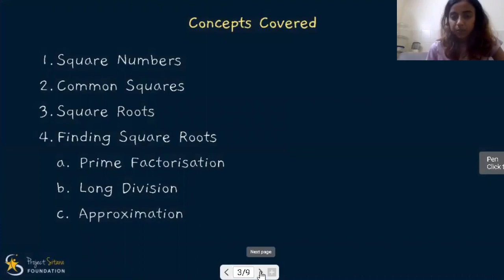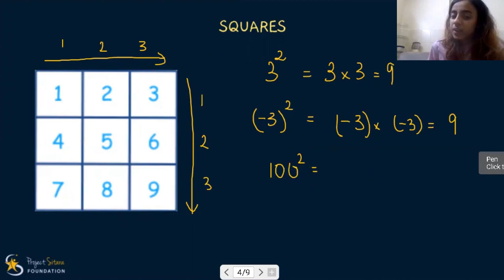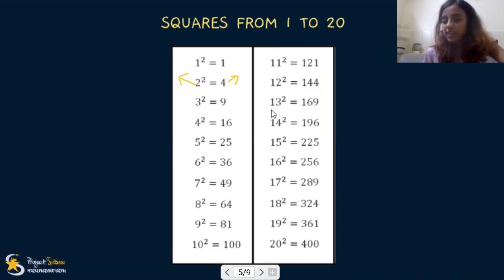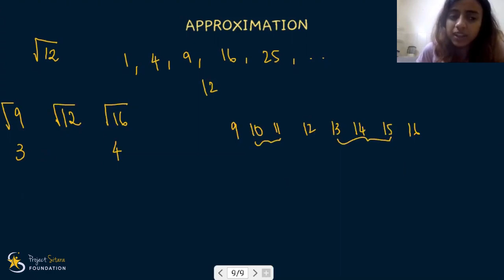Squares and Square Roots Concept Video | Basic Math | Kannada Explanation | Karnataka State Board